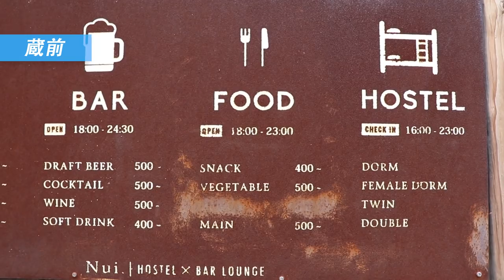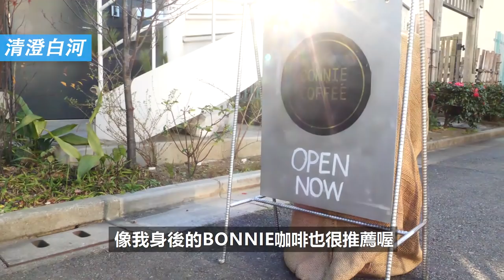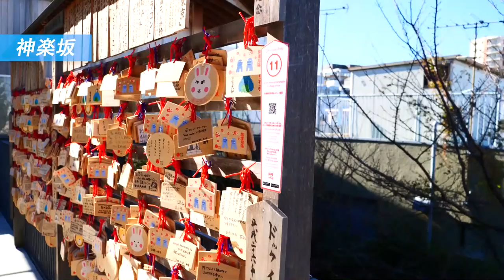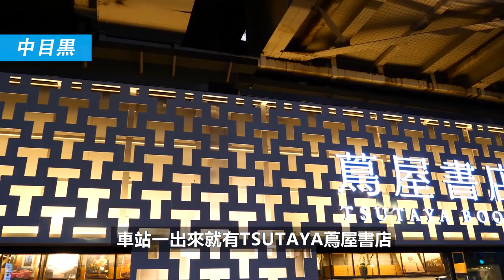東京文青景點五選 ft. 阿奶Miruku｜東京深度旅遊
👓東京文青景點五選 ft. 阿奶 Miruku ☕
最不文青的東瞧雙宅大叔，要來介紹我們心中的東京文青景點。究竟文青是什麼呢？對於阿宅的我（偉恩）來說，很簡單地來說大概就是與眾不同的設計感與想法？
畢竟真正要跟文藝還有青年扯上關係的話，我們可能要研究半年才能作專題報導了XD
總之就帶大家去看看我們心目中的大眾文化文青景點吧！喔對了，這集有妹子喔（挖鼻）